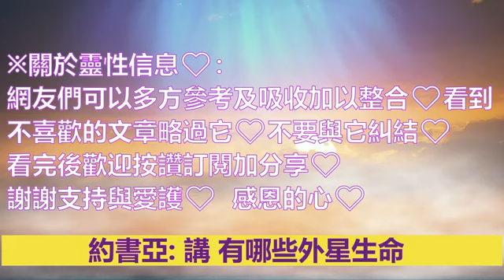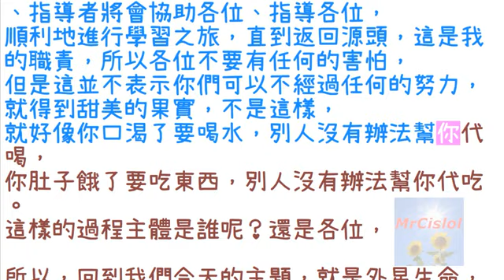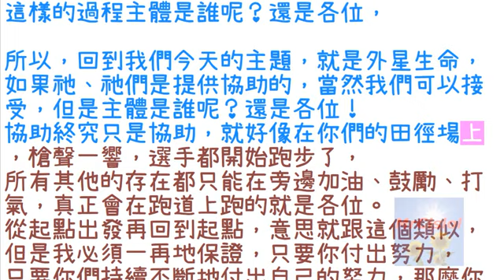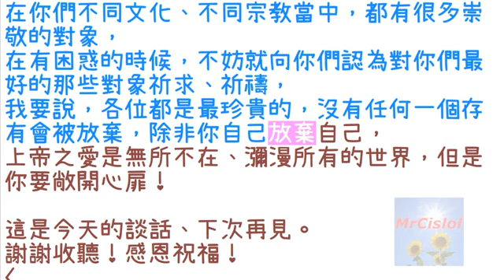通靈信息【約書亞】《1》談 你該如何說不；《2》講 有哪些外星生命（近期信息會集中收錄放在一起喔）